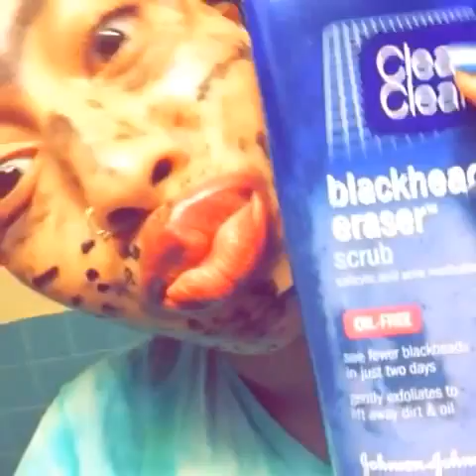DON'T JUDGE CHALLENGE Vine Compilation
Don't judge challenge video compilation